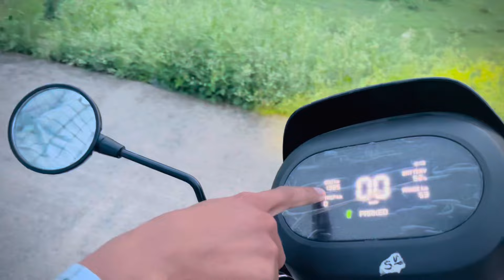Ola S1X Owner Review ⚡️Problem Share Ola S1X Kye Model After 1500 km